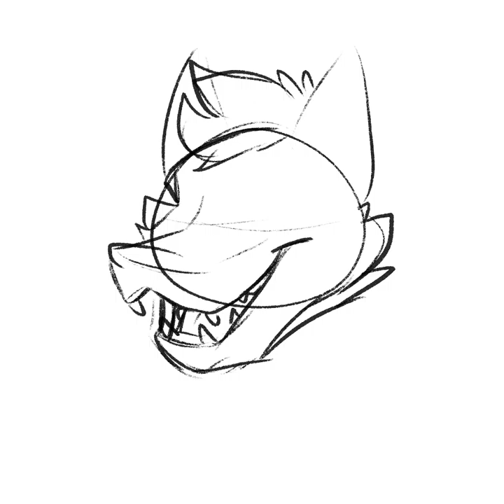Time Lapse: SoCal Shep Portrait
Decided to do an art challenge. Almost all of this is done in one layer (obviously things like the background are done separately).

Why did I do it this way? Who knows. It works at least!